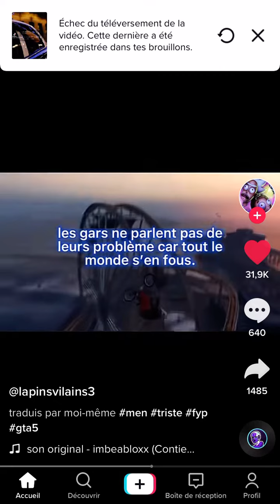No relation for this existence , we will always be better alone Broski ✨🌹✨